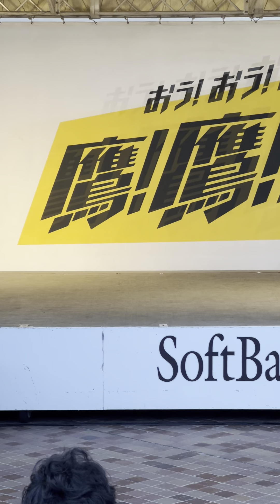ハニーズ FAN! FUN! STAGE 2023/9/30 福岡PayPsyドーム ソフトバンク対日本ハム 試合前